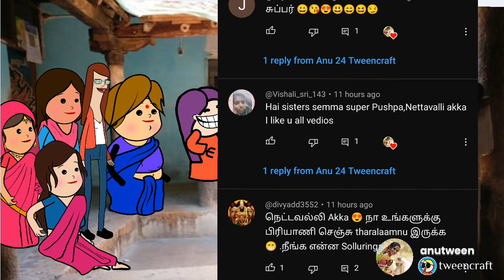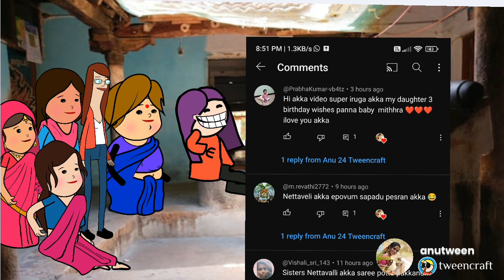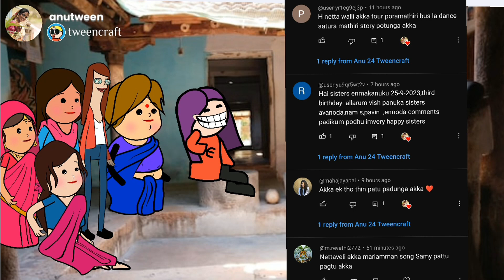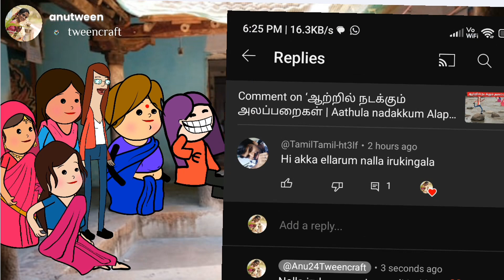டூர் போற அலப்பறைகள் | family tour Pavangal | parithabangal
டூர் போற  அலப்பறைகள் | family tour Pavangal | parithabangal @Anu24Tweencraft
டூர் சாப்பாடு
டூர் பேக்கேஜ்
டூர் பஸ்
டூர் பஸ் சாங்
டூர் டிராவல்ஸ்
டூர் பஸ் வீடியோ
டூர் பஸ் கேம்
கிச்சன் டூர்
கேரளா டூர்
பிரிட்ஜ் டூர்
family tour parithabangal
family tour song
family tour places in india
family tour places in kerala
family tour whatsapp status tamil
family tour parithabangal whatsapp status
family tour blog
family tour places in tamilnadu
family tour songs in tamil
family tour packages in india
village cartoon tamil | 100 nal velai sandai | 100 nal velai